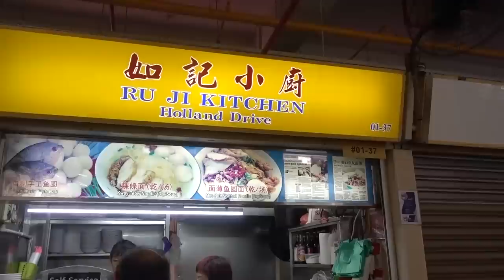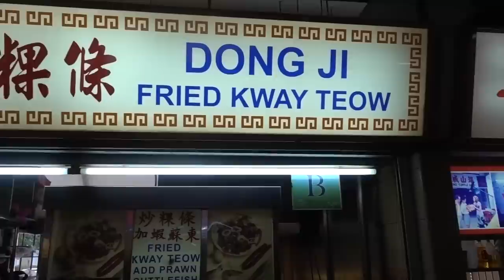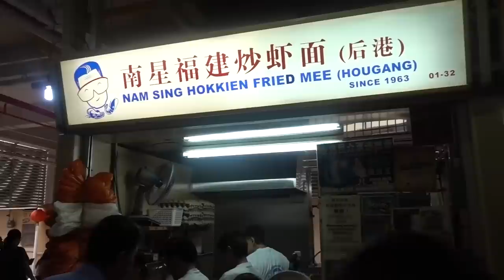SALTED EGG CRAB! Street Food Tour of Old Airport Road Hawker Center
Singapore is full of delicious hawker food centers and one of the most popular is the hawker center on old airport road. I am here to try some of its most sought-after food items and the famous salted egg crab!

♩ How Exciting by Revolution Void
♩ Albatross v2 / Where's My Jetpack?! by Computer Music All-Stars
♩ Bouncy Fun Song by Scott Holmes

♩ I Took A Pill In Ibiza (Tschax Remix) / Steps to joy by Kiyox